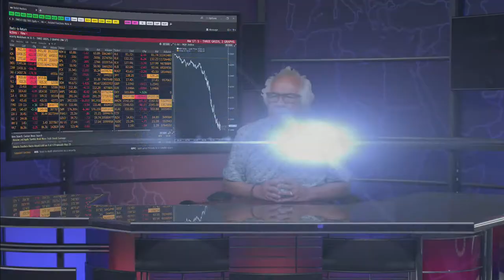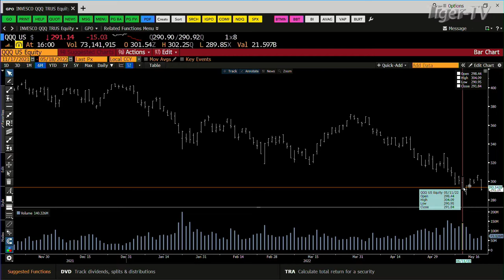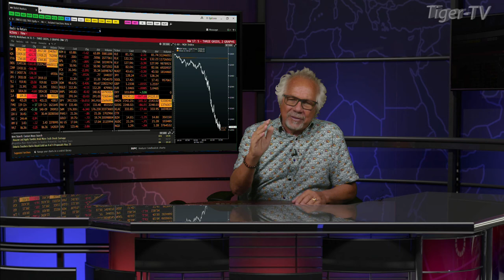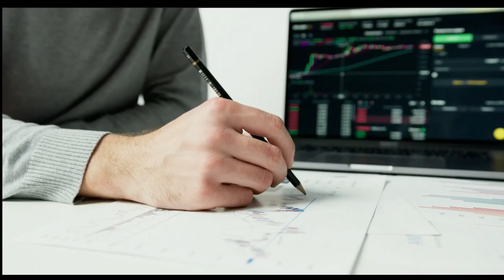May 18th, 4PM ET Market Update on TFNN - 2022